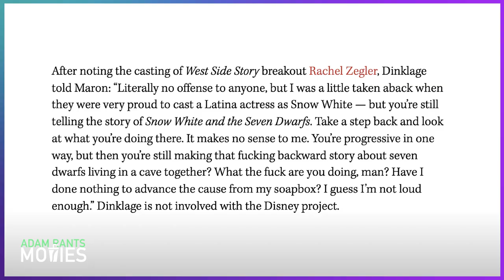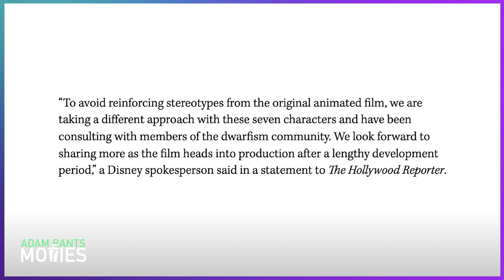Disney's Snow White Gets Wrecked By Peter's Dinklage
Peter Dinklage is having non of Disney's new Snow White nonsense. Snow White and the 7 Dwarfs is the latest live-action remake coming from the house of mouse and with it, controversy. The "classic" comes of as an insult to the dwarfish community. I myself am also insulted but for entirely different reasons. I'm sick of these mostly souless, cash-grab remakes getting made to begin with!